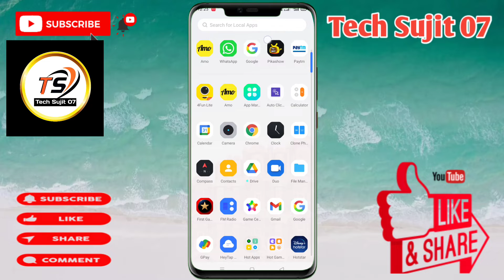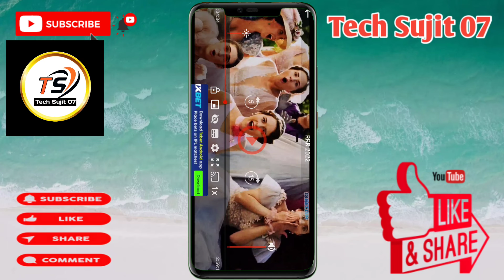RRR Film मोबाइल पर अभी देखें। RRR MOVIES